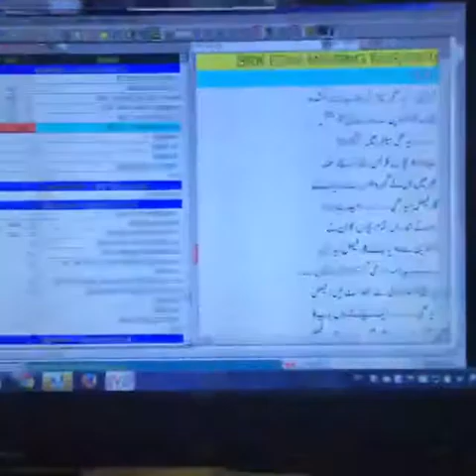Absa Komal the most beautiful of Geo news caster